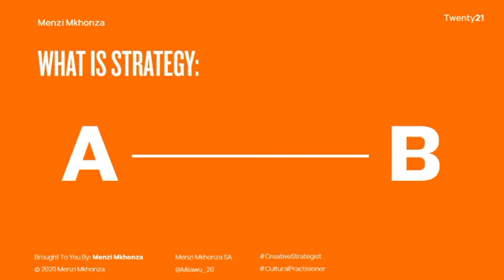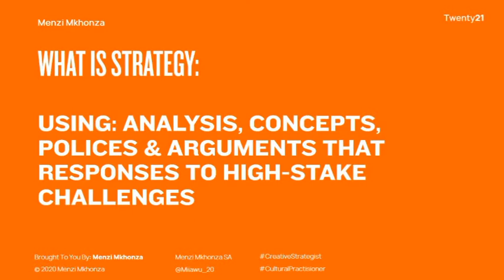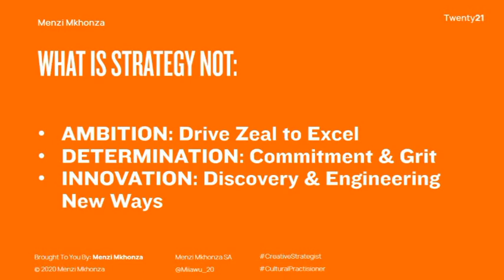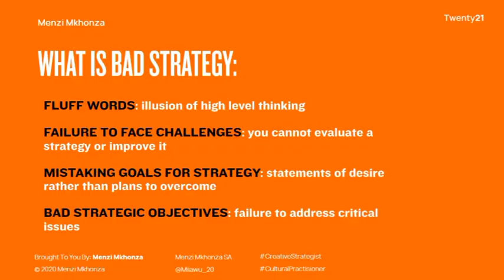Good Strategy Bad Strategy | Mini Workshop Book Edition w/ Menzi Mkhonza Ep. 4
Teach while you learn is my mantra: In this workshop I teach from a book called: Good Strategy, Bad Strategy By Richard Rumelt. I dissect the difference between a good strategy & A bad one with concepts from the book and other sources.